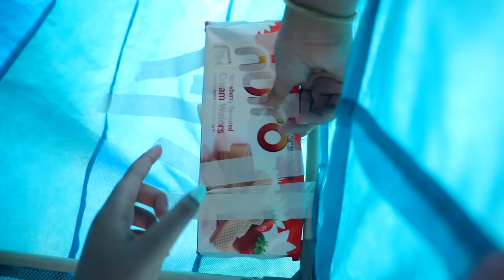HIDE & SEEK Game CHALLENGE | ToyStars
Hide and Seek is one of the popular game of kids which they always love to play with any one whether at home or with their friend circle with number of players. But this time we gave it a twist as they were bored playing with each other. So, here is the video shared to entertain you all.

A New Video will be published Every Saturday @ 12:00 PM.

CREDITS :-
Directed & DOP  - Pankaj Topwal
Edited By - Vishal Vaish
Artist: Anantya Anand, Anaya Sahu

 XoXo
ToyStars